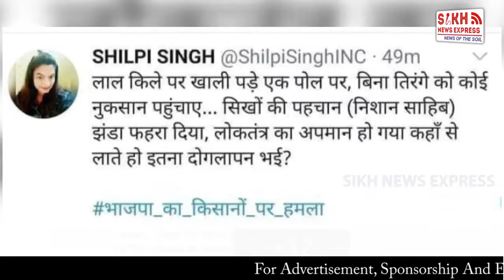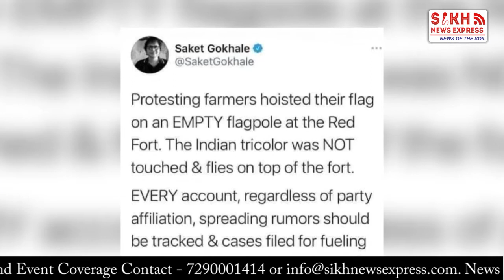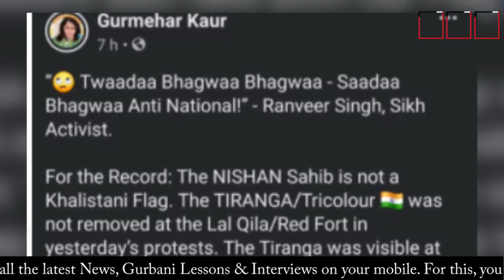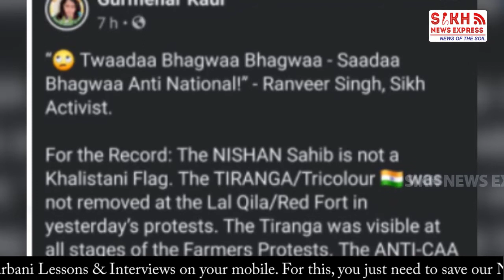26 ਦੀਆਂ ਹਿੰਸਕ ਘਟਨਾਵਾਂ ਬਾਰੇ NON SIKHS ਦੇ ਸੁਣੋ ਵਿਚਾਰ, ਅੰਦੋਲਨ ਨੂੰ ਬਦਨਾਮ ਕਰਨ ਵਾਲਿਆਂ ਦਾ ਭੰਨਿਆਂ ਮੂੰਹ | SNE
26 ਦੀਆਂ ਹਿੰਸਕ ਘਟਨਾਵਾਂ ਬਾਰੇ NON SIKHS ਦੇ ਸੁਣੋ ਵਿਚਾਰ, ਅੰਦੋਲਨ ਨੂੰ ਬਦਨਾਮ ਕਰਨ ਵਾਲਿਆਂ ਦਾ ਭੰਨਿਆਂ ਮੂੰਹ | SNE